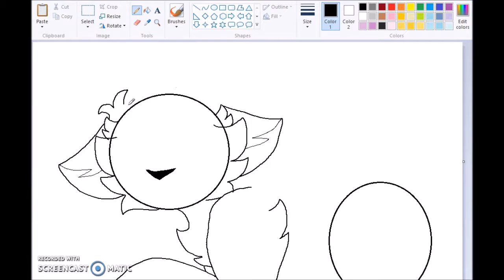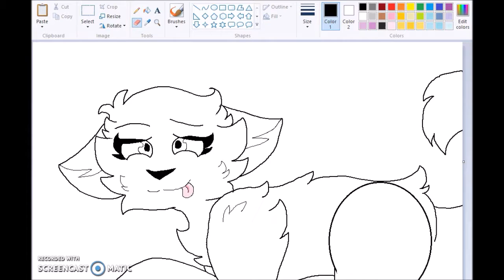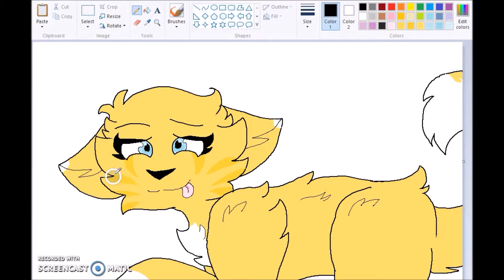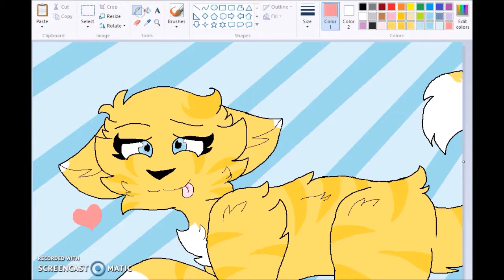Cassidee ~Speedpaint~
Hey guys! Here's another speedpaint! This speedpaint is dedicated to a wonderful friend who is extremely sweet and has brightened me up so much! She continues to shine and I absolutely think she is an amazing person. Thank you Cassidee! We met in history class but I feel like I have known you for a long time XD You are awesome girl! Much love! Hope you like the art!

*Looks at clock*

AHHH I HAVE SCHOOL TOMORROW NO

*Throws keyboard*

Songs Used (THESE ARE NOT MY SONGS)
Shut up and Dance with Me - Walk the Moon
One More Night - Maroon 5
(ART BELONGS TO ME. CHARACTER BELONGS TO CASSIDEE.)